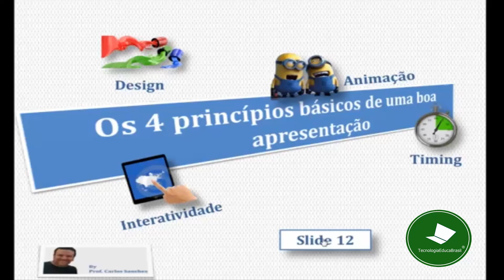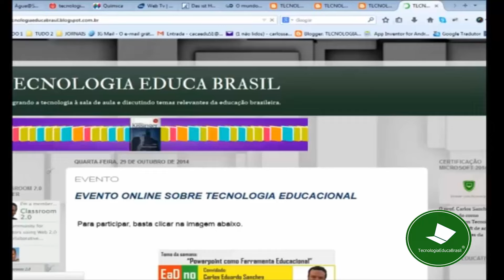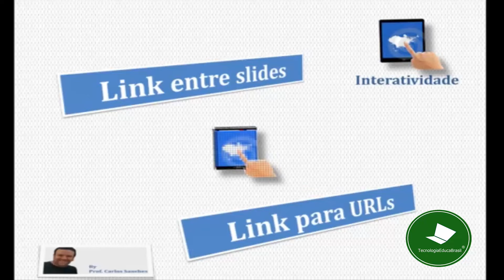Aula 3 - Interatividade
Minicurso "Os 4 princípios de uma boa apresentação em PowerPoint" - Aula 3 - Interatividade.
A interatividade aumenta muito o engajamento e a participação em qualquer atividade que a utilize. No PowerPoint, isso não é diferente.
Recurso pouco utilizado, aqui ele é abordado de modo didático com dicas de como aplicá-lo de modo simples e eficiente em suas apresentações.